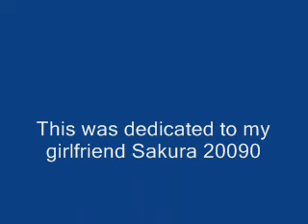Ska cha cha sakura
My second vid for the amv contest and this is also dedicated to my girlfriend Sakura 200908